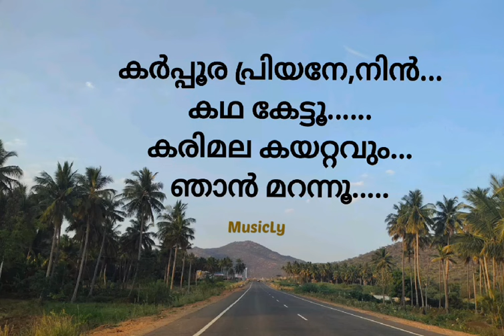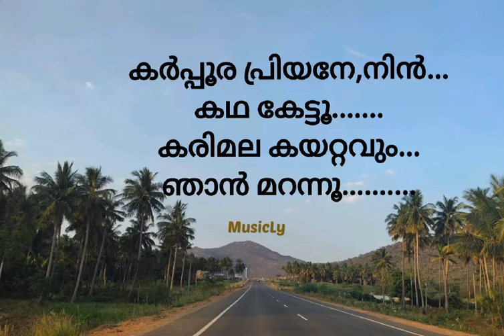karpoora priyane ninn katha kettu/ കർപ്പൂര പ്രിയനേ,നിൻ... കഥ കേട്ടൂ....... / Lyrics/ Song